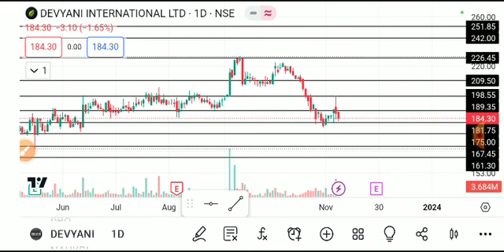DEVYANI INTERNATIONAL SHARELATEST NEWS TODAY/DEVYANI INTERNATIONALSHARE TARGET/DEVYANI SHAREANALYSIS